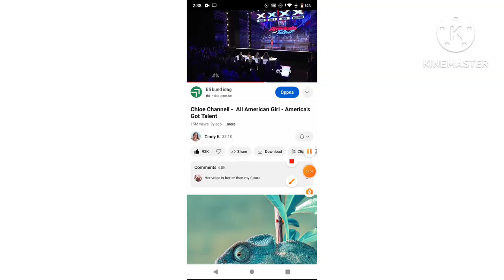All American girl by Chloe Channel